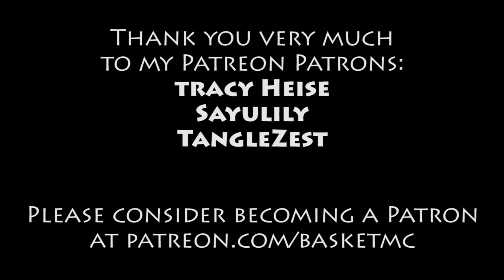E04 - Ragecraft 3 - Village Sewers with Team B.S.